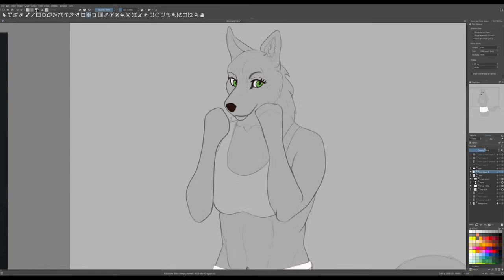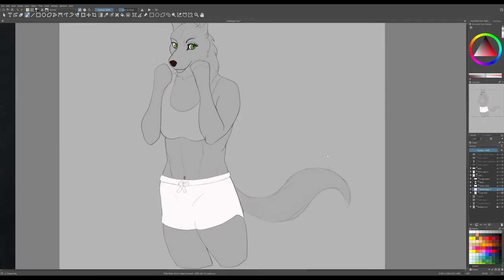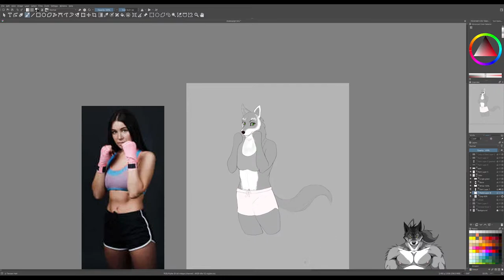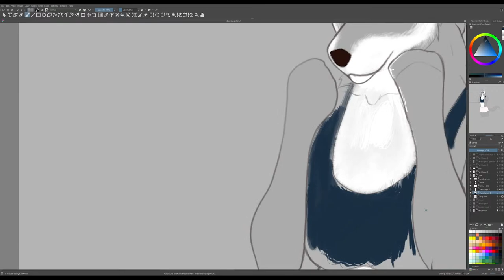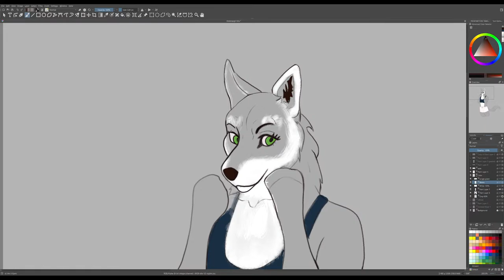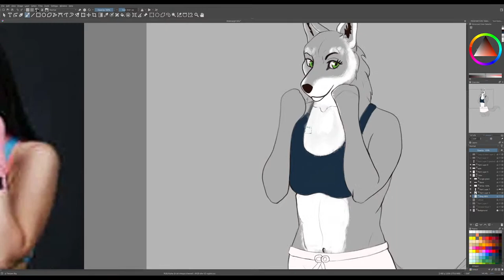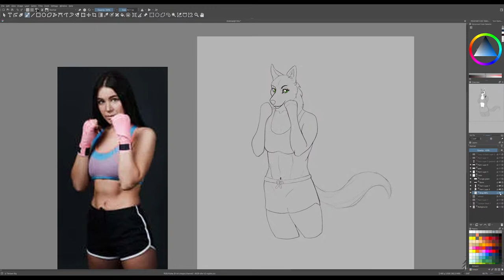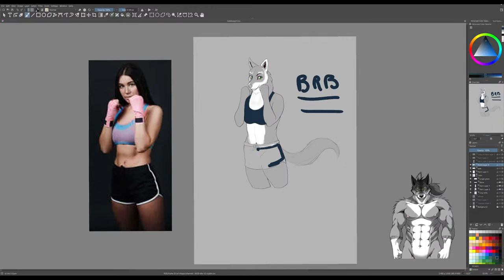Painting a Lady Boxer Wulf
How to develop form? How to colouring?!